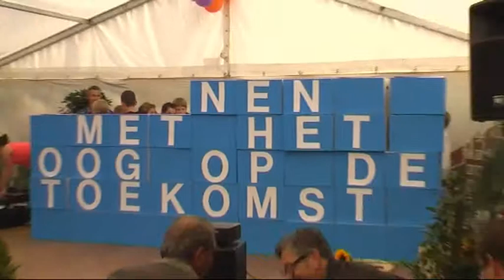Vasteloavendsgrip 4 Kooypoort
Keigood van O.B.S. de Maaskei Urmond op 2 September 2011 openen een wijksteunpunt met zorgwoningen genaamd 'Kooypoort'in Urmond

Master J, bedankt voor de fun die je de Kids geeft!.